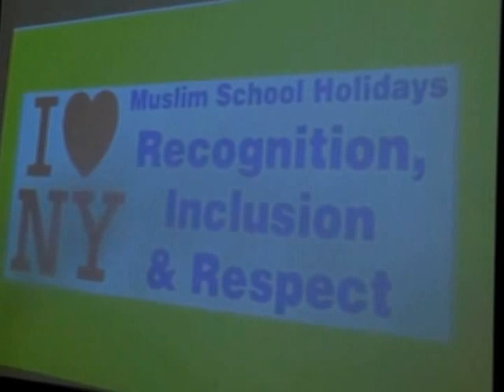VTS 01 2